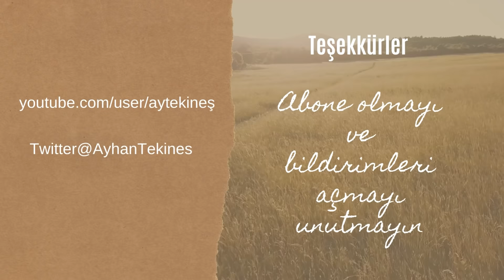Zalim Yöneticiye İtaat Edilmez | Etik-Politik | Ayhan Tekineş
Prof. Dr. Ayhan Tekineş | Zalim Yöneticiye İtaat Edilmez | Etik-Politik

Zülümde yöneticiye itaat edilmez kuralı İslam hukukunun temel ilkelerindendir. Yönetici olmak zülüm işleme hakkı vermediği gibi mutlak itaat yetkisi de vermez. Dinin kötülüğü düzeltme ilkesi yönetici de olsa zalimlerle mücadele etmenin gerekli olduğunu vurgular. Zülümle mücadele maksadıyla da olsa şiddet kullanımı yasaklanmıştır. Ancak şiddetin yasaklanması mutlak anlamda yöneticiye boyun eğmeyi gerektirmez. Kuran-ı Kerim’de zalimlerin yönetme hakkı bulunmadığı şöyle anlatılır:

‘’Şunu da hatırda tutun ki: Bir vakit Rabbi İbrâhim'i birtakım emirlerle sınamıştı. O da onları hakkıyla yerine getirdiğinden Rabbi kendisine: “Seni insanlara önder (İmam) yapacağım. ” dedi. İbrâhim: “Ya Rabbî, neslimden de önderler çıkar! ” deyince, Allah: “Zalimler ahdime (nübüvvete) nail olamazlar. ” buyurdu.’’ (Bakara suresi 124)

Hz. Peygamber, ‘’Yaratıcıya isyanda yaratılmışa itaat yoktur’’ buyurmuştur.

İmam-ı Azam Ebu Hanife, hayatı boyunca zalim yöneticilerle mücadele etmiştir.
İmam Maturidi, zalim yöneticiyi övmenin dinin emirlerini inkar etmek anlamına geldiğini açıkça ifade etmiştir.

Hanefi fakihlerinden Cessas, Bakara suresi 124. ayetin tefsirinde insanlara öncülük yapan ve dini konularda sözüne itibar edilenlerin mutlaka adil olması gerektiğini vurgular. Fahreddin Razi, ise kelamcıların ve fakihlerin çoğunluğunun itaat için adaletin şart olduğu görüşünde olduğunu söyler.